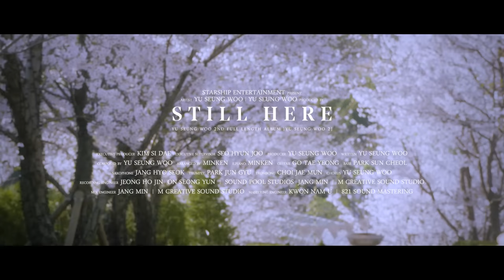[MV] YU SEUNG WOO(유승우) _ Still here(너의 나)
He’s not a young boy anymore. YU SEUNG WOO, who became a full-fledged man, provides a deeper vocal sound and music in his full regular album ‘YU SEUNG WOO 2’. Compared to the previous works with the acoustic sound, he created the much richer sound and dealt with various genres. After four EP albums and a series of singles and the first album in 2014, he tells the second story in about five years.